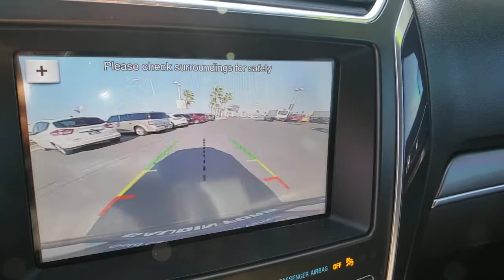2018 FORD EXPLORER Las Vegas, Henderson, Boulder City, Willow Branch, Nelson, NV P13494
White Platinum Used 2018 FORD EXPLORER available in Las Vegas, Nevada at Gaudin Ford. Servicing the Henderson, Boulder City, Willow Branch, Nelson, NV area.
2018 FORD EXPLORER SPORT 4WD - Stock#: P13494 - VIN#: 1FM5K8GT0JGA56216

Gaudin Ford
6625 West Roy Horn Way

Recent Arrival! Clean CARFAX. CARFAX One-Owner. 4WD. Certified.brFord Details:brbr  * and 22000 FordPass Rewards Points to use toward first two maintenance visits (for Ford Gold Certified program) and 11000 FordPass Rewards Points to use toward first maintenance visit (for Ford Blue Certified program)br  * Limited Warranty: 3 Month/4000 Mile (whichever comes first) after new car warranty expires or from certified purchase date (for Ford Blue Certified program) 12 Month/12000 Mile (whichever comes first) after new car warranty expires or from certified purchase date (for Ford Gold Certified program)br  * Vehicle Historybr  * 172 Point Inspection (for Ford Gold Certified program) 139 Point Inspection (for Ford Blue Certified program)br  * Transferable Warrantybr  * Roadside Assistancebr  * Warranty Deductible: $100br  * Powertrain Limited Warranty: 84 Month/100000 Mile (whichever comes first) from original in-service date (for Ford Gold Certified program)brbrbrWe have been serving the community since 1922 we invite you to visit our store and see our large inventory of Cars SUVs and Trucks.brbrAwards:br  * 2018 KBB.com 10 Most Awarded Brands   * 2018 KBB.com Brand Image AwardsbrGaudin Ford proudly offers our customers home delivery services virtual product presentations and home test drives. Inquire for details.